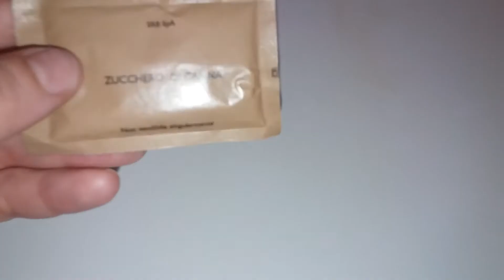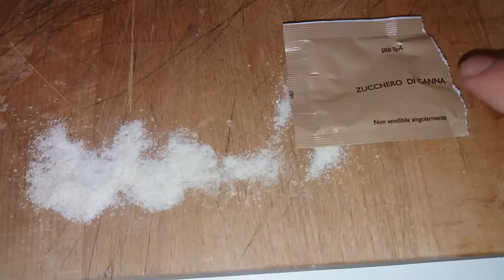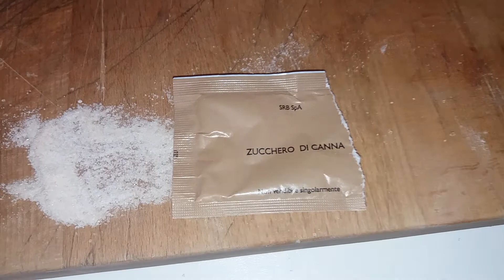Sono a dir poco Sconvoltaaa!!!! :(